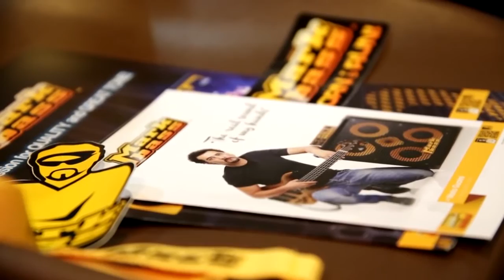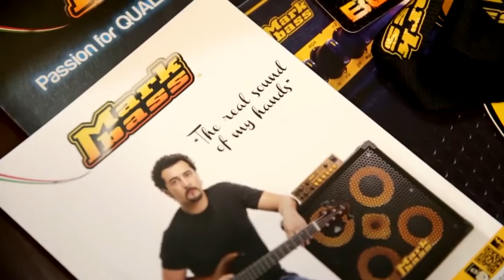Mario Guarini parla di Mark Bass (estratto della trasmissione Radio City di Francesco Sacco)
Estratto dell'intervista a Mario Guarini
 di "Radio City"  a cura di Francesco Sacco
presso la Mondo Musica Recording Lamezia Terme"